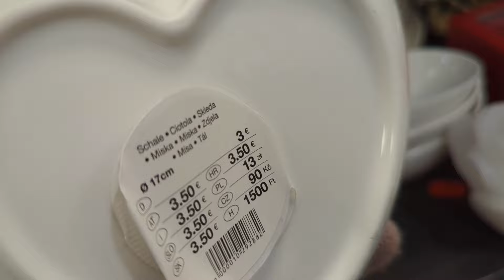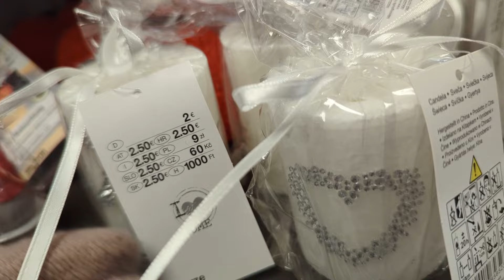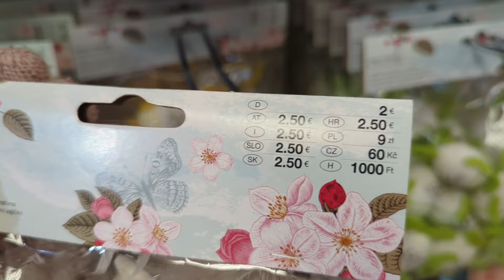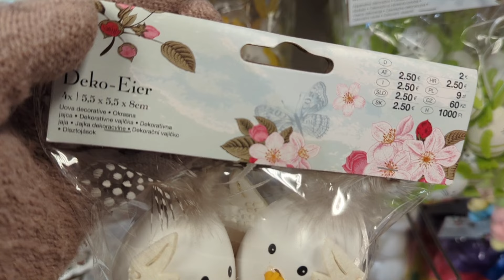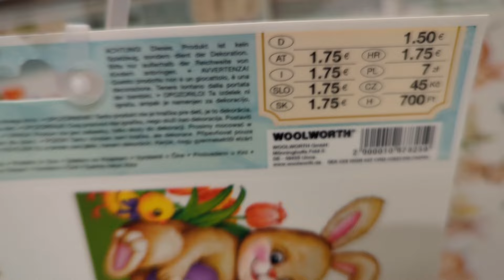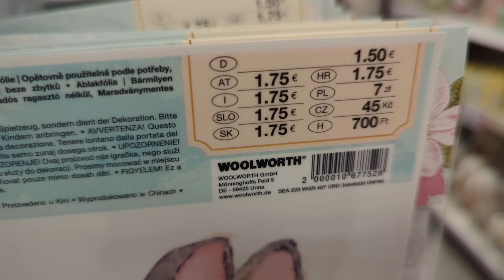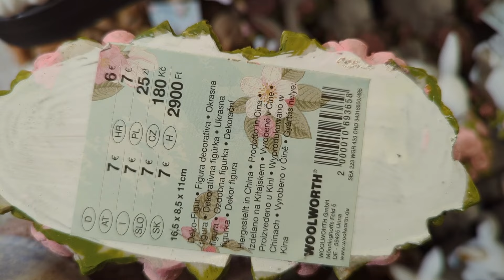WOOLWORTH EASTER DECOR AND HOME ORGANIZERS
I'm taking you with me to Woolworth to look for home decorations worth your money. Join me.